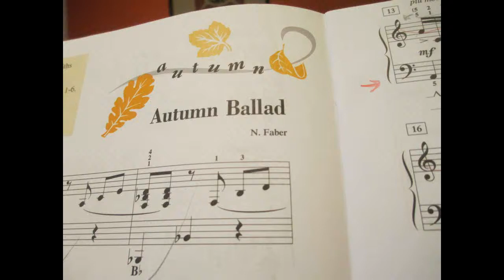Autumn Ballad by N. Faber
Ethan's piano lesson 09302013

I love this kid!! ;-)